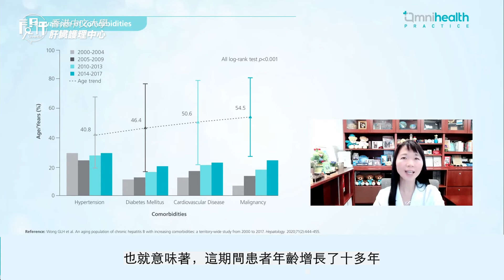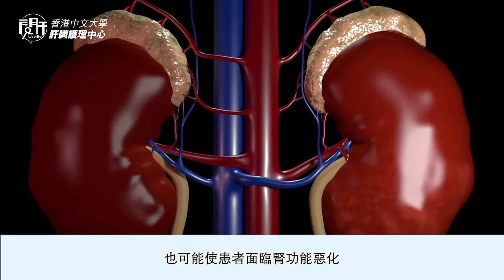有哪些疾病會令慢性乙型肝炎患者腎功能惡化？ | 黃麗虹教授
本中心副主任黃麗虹教授指出許多研究表明，若慢性乙型肝炎患者的腎功能出現問題，肝病亦會惡化得更快。其他風險因素包括：患有代謝綜合症如🔺高血壓和🔺糖尿病，都會加劇肝病，亦增加腎功能的惡化風險。需要服用藥物的乙型肝炎患者可和醫生商量，選擇一些對腎臟友好或對腎功能更有保護作用的抗病毒藥物。